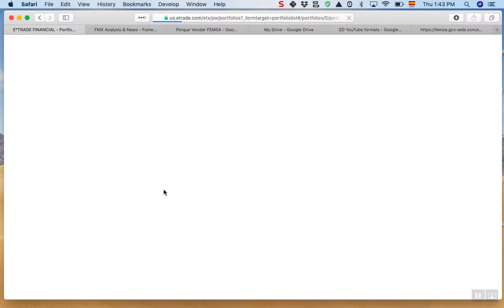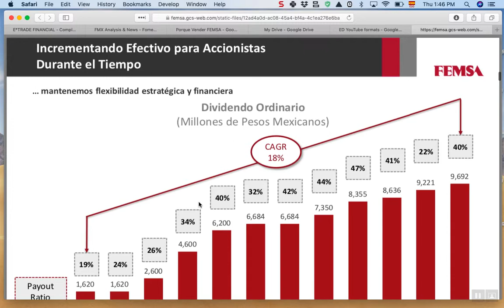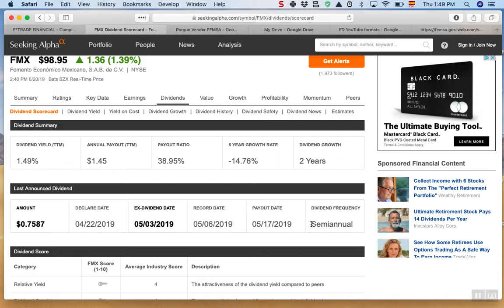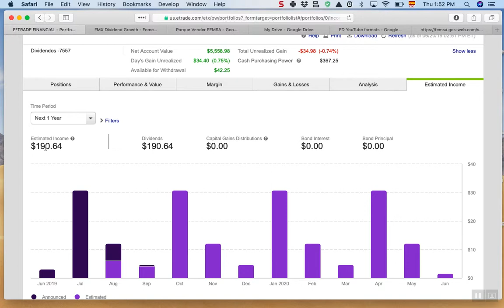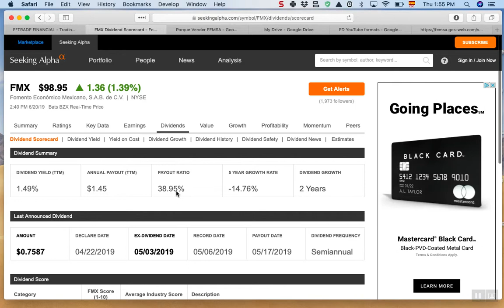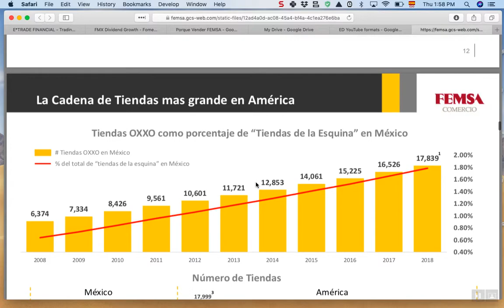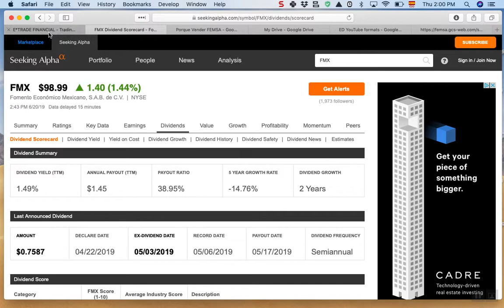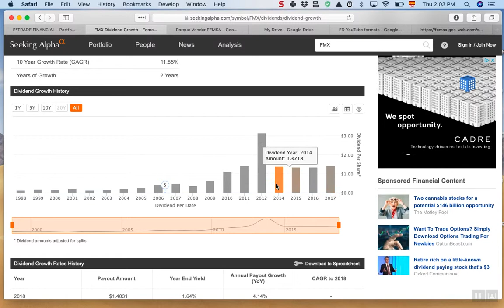Portafolio de Dividendos: Porque Vender FEMSA?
Stock Symbol: FMX

EN CONTRA...

Frecuencia Pago Dividendos: Semianual
Crecimiento de Dividendos es negativo / flat

A FAVOR...

Tema de Salud importante catalizador de crecimiento para el futuro.